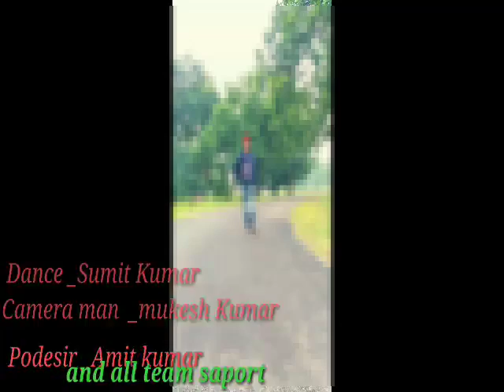Apan bhi time sanam ayga re new nagpuri song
Sumit Kumar   skG group